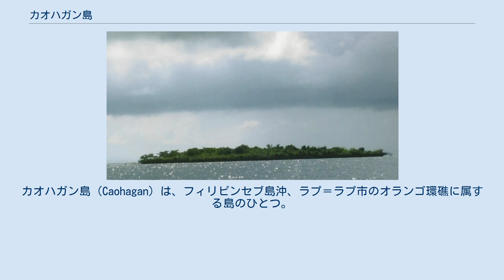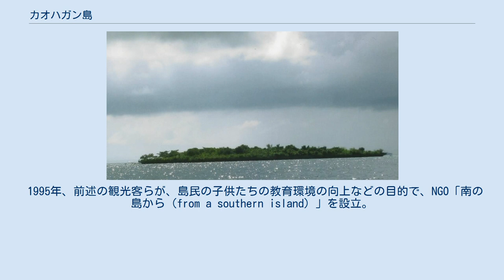カオハガン島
カオハガン島（Caohagan）は、フィリピンセブ島沖、ラプ＝ラプ市のオランゴ環礁に属する島のひとつ。
 島の人口は600人前後（2013年現在）で、島中に椰子の木などの植物が群生し、自然豊かな美しい土地。
 1991年に、元出版社社長の日本人崎山克彦がこの島を購入する。
以来、島の教育・医療・産業などを整備し、小規模ながら島内にロッジや公共トイレなどの宿泊施設を設けることでグリーンツーリズムの精神に基づく観光を島民の収入源にするなど、積極的に行動を起こしている。
 崎山が自らの著書でカオハガン島の事を「何もなくて豊かな島」と紹介したことで、日本での知名度が上がり、観光客が増加した。
崎山は他にもアイランドキルト（カオハガンキルト）と呼ばれるキルト作りの指導など、様々な方法で島民たちの経済的自立を支援している。
 1995年、前述の観光客らが、島民の子供たちの教育環境の向上などの目的で、NGO「南の島から（from a southern island）」を設立。
会費から島民の子供たちが高等学校へ進学するための奨学金を提供するなどの活動を行っている。
キャッチフレーズは、「堅苦しさのない自由な南の島から」。
 2007年ごろから、ラプラプ市の許可を得て、カオハガン沖に約36万平方メートルの「熱帯珊瑚礁保護区（フィッシュサンクチュアリ）」を作る計画が開始。
セブ市のサンカルロス大学の協力の下環境管理などを行い、漁業保護区とする。
2009年6月からは前述のNGO「南の島から」による支援も予定されている。